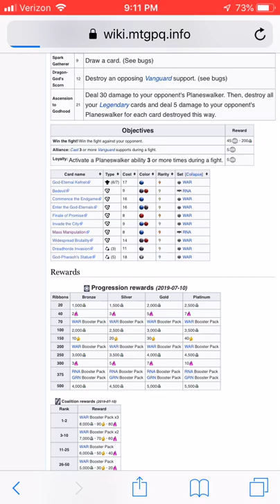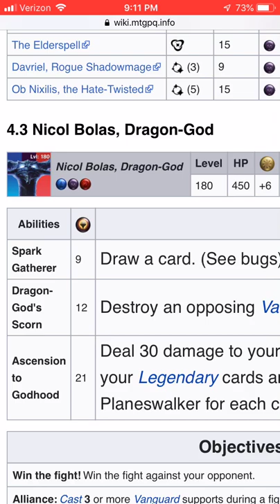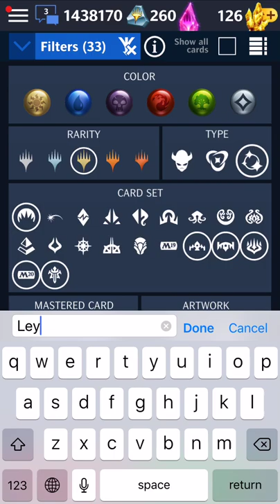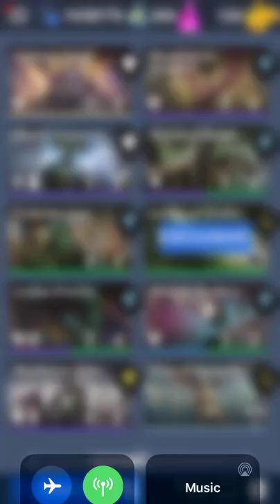MTGPQ - Achieving Perfection - The Elderspark - Nicol Bolas, Dragon God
In this episode of Achieving Perfection I go over decks and tips for going perfect in the Nicol Bolas, Dragon God node of The Elderspark.